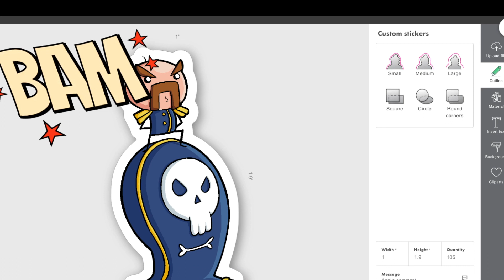King Of The Hat - Official Gameplay Trailer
Take a look at a new trailer for King Of The Hat revealed during the second part of The Guerrilla Collective 2.